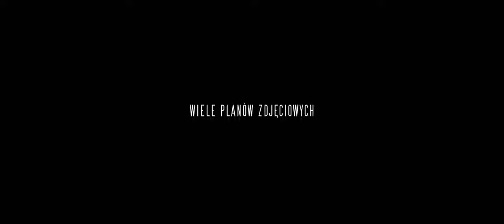Krasnystaw Young Vocal Challenge 2022 – trailer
Zapowiedź teledysków nagranych w ramach projektu Krasnystaw Young Vocal Challenge edycja 2022.

Koordynator projektu:
Marcin Wilkołazki

Uczestnicy:
Martyna Błaziak
Krystian Janiuk
Martyna Liśkiewicz
Sebastian Łukasik
Amelia Magier
Anna Soczyńska
Justyna Wysocka
Bartłomiej Żurek

Prowadzenie warsztatów muzycznych:
Katarzyna Kłosowska

Realizacja nagrań audio:
Krzysztof Dąbrowski (PMO Music)

Realizacja nagrań wideo:
Bartłomiej Dąbrowski (dabrowski STUDIO)

Projekt sfinansowany ze środków Budżetu Obywatelskiego Miasta Krasnystaw

Organizatorzy i partnerzy:
Młodzieżowa Rada Miasta Krasnystaw
I Liceum Ogólnokształcące im. Władysława Jagiełły w Krasnymstawie
Miasto Krasnystaw
Stowarzyszenie „Krasnostawianie”
Krasnostawski Dom Kultury

Patronat medialny:
Super Tydzień Chełmski
Nowy Tydzień
Radio Bon-Ton